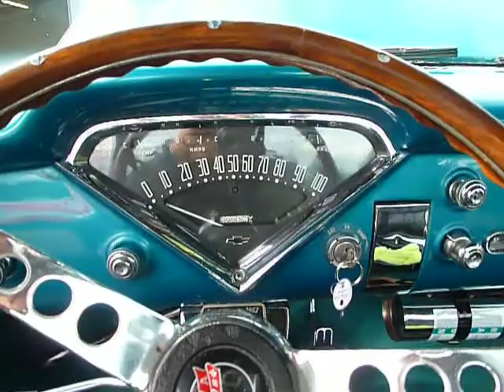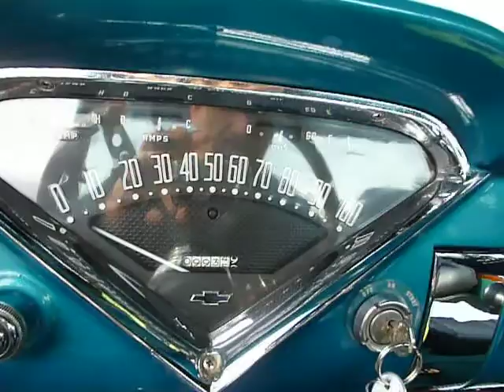Chevy Pickup 1956 Part 1